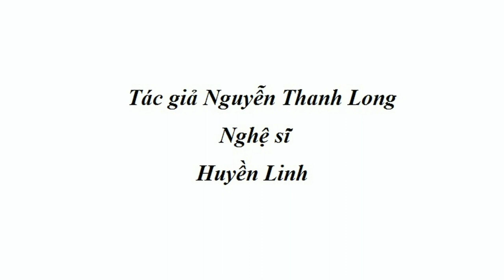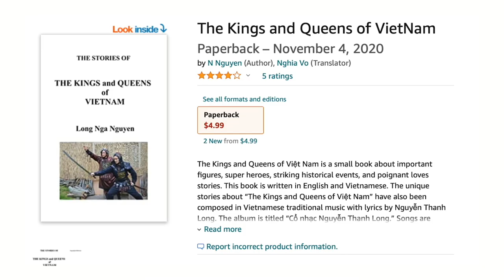Chương Trình Kể Chuyện Lịch Sử - Công Chúa Vân Khôi